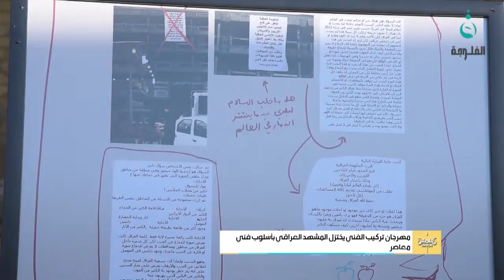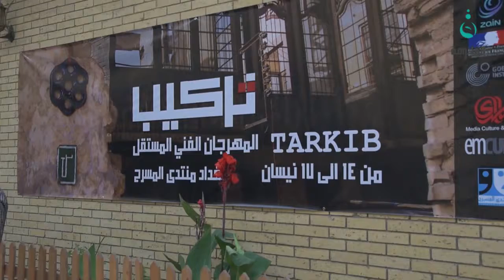برنامج شمس_الفلوجة | 18 فنان يمتعون المتلقي العراقي في مهرجان تركيب بنسخته الثانية